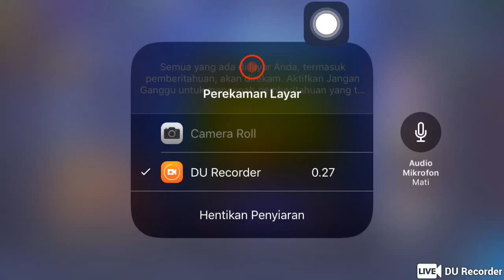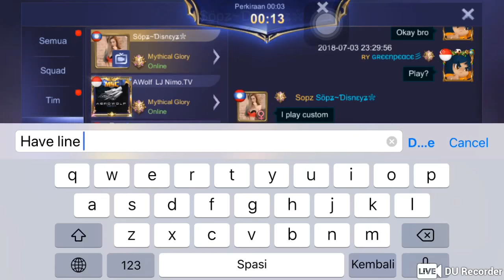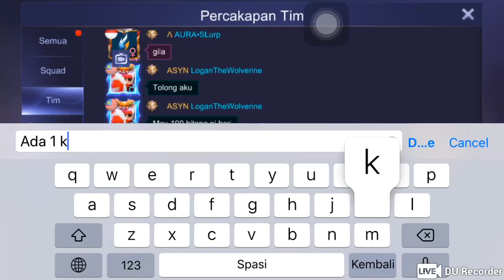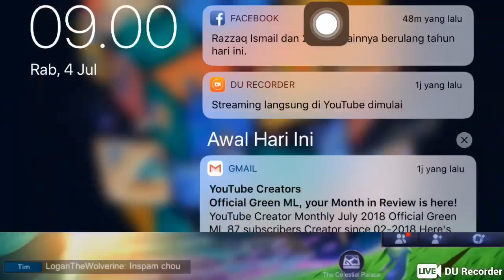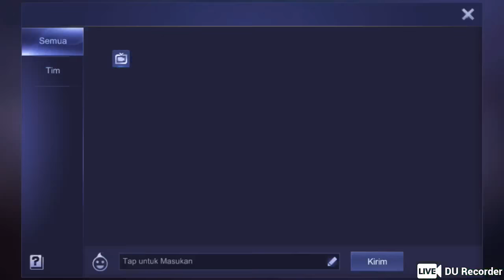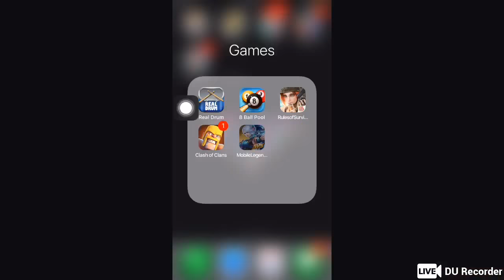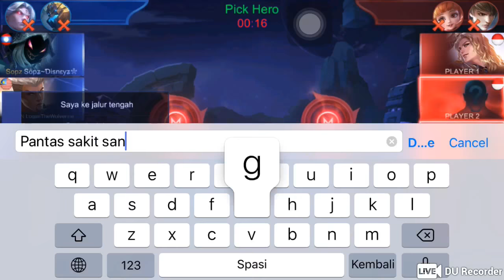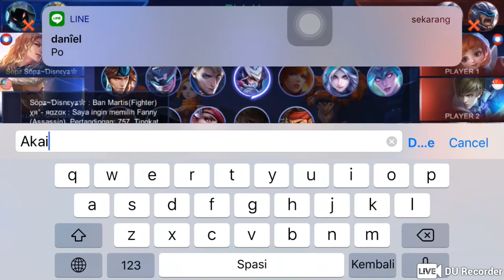RANK AGAIIN WITH Ts LOGAN RANK 1 GLOBAL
Ex Global Fanny season 7 Don't forget like & subs my channel thanks :)